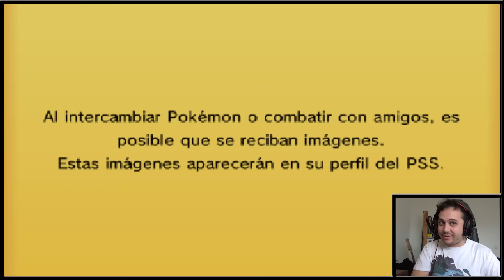LCE Semana 7 | Vancouver Venusaurs VS Mudkips De Madrid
Echa un vistazo a mi contrincante!

No olvides echar la quiniela antes de que se pase el tiempo!

Deja una propina!